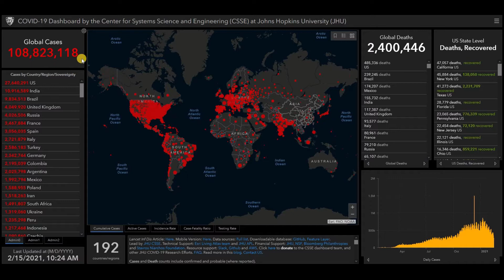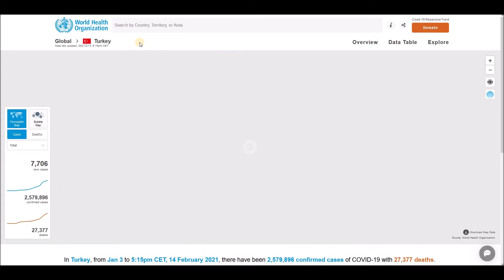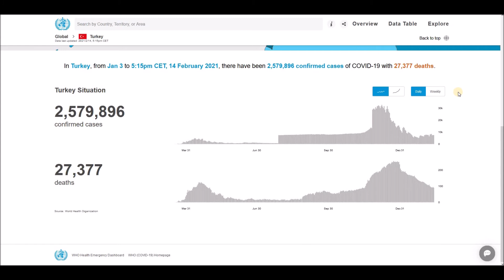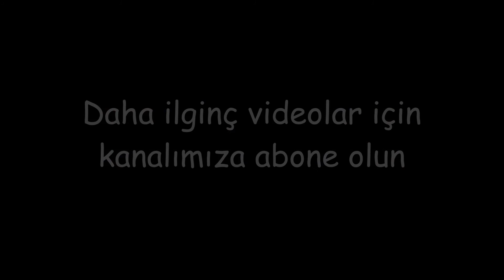Türkiye Koronavirüs (Covidien-19) için son haberler ve istatistikler - 15 Şubat 2021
Johns Hopkins Üniversitesi'nde (JHU) Sistem Bilimi ve Mühendisliği (CSSE), WHO Coronavirus Hastalığı (COVID-19) Dashboard ve Google Maps COVID-19 katmanından alınan bilgiler. .